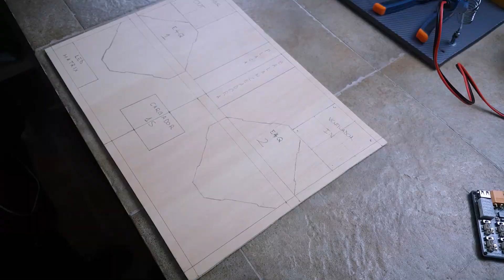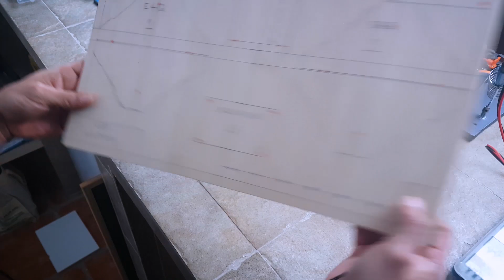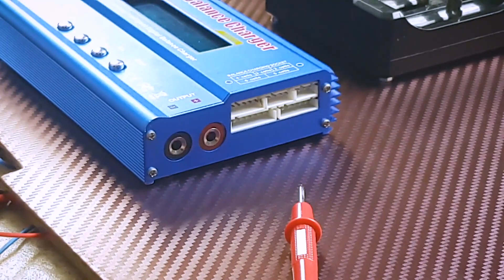Hazlo tú mismo! ⚡ Estación de carga para baterías 🔋 - Montaje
Buenas a todos FPV Fanáticos! Cómo prometí en el vídeo de presentación de esta estación de carga aquí tenéis la primera parte del 'DO IT YOURSELF' para que os atreváis a hacer este tipo de proyecto los que os atreváis!

... ahora no diréis que no lo hacéis por falta de tiempo jejeje.

He intentado dejarlo todo lo más claro posible para que no hayan dudas, pero en caso de que tengáis alguna dejarla en la sección de comentarios!

Un saludo y buena cuarentena!

● Hazte tus propias pegatinas!
Ponte en contacto con ellos, te darán presupuesto y te las envian a casa!

● Si no formas parte de la comunidad Xhelix, a que esperas para unirte!?
Disfruta conociendo a otros pilotos y teniendo acceso a eventos

Algo de info acerca de la estación de carga

● Tipos de batería que admite y salidas de carga:
LiPo, NiCd, NiMh, Li-Ion, 18650, USB

● Número y celdas de baterías admitidas:
- 1S: 14 en serie + 6 en paralelo (20 en total)
- 2S ➛ 4S: 8 en serie + 6 en paralelo (14 en total)
- 5S ➛ 6S: 6 en paralelo

● 4 baterías Li-Ion 18650 admitidas simultáneamente

Componentes usados en el vídeo

● Fuente de alimentación (PSU)
● SkyRC E4Q
● Imax B6:
- Este no es original pero ES LA MEJOR OPCION! tiene las mismas funcionalidades

- Este es el original, MAS CARO

- Este no es original, pero es el MAS BARATO, le faltan funcionalidades, como el medidor de resistencia interna de las LiPos

● Placa balanceadora en paralelo
● Cargador 1S
● Cargador de Li-Ion 18650
● LED Matrix Name Tag
● Ventiladores de PC LED azul